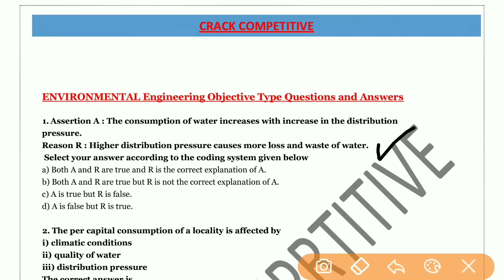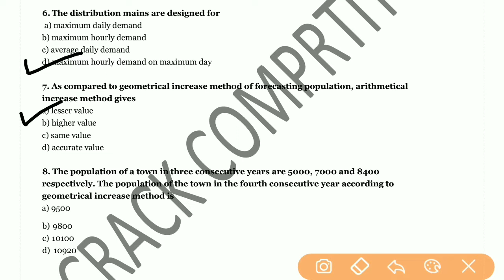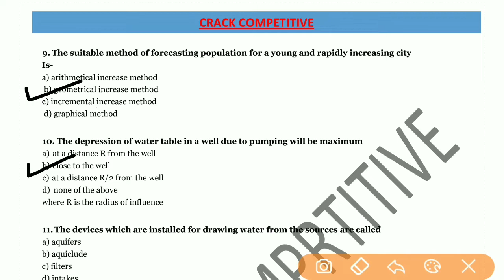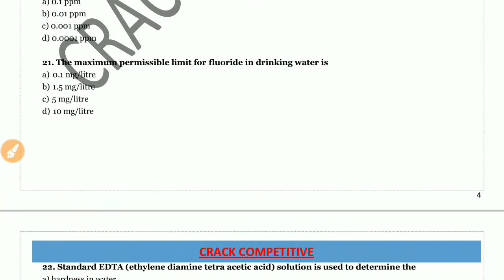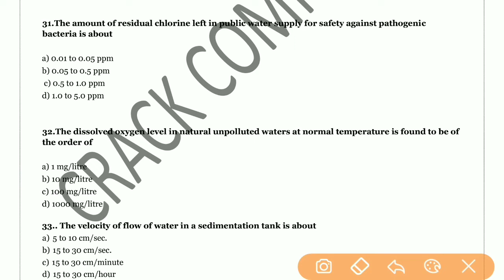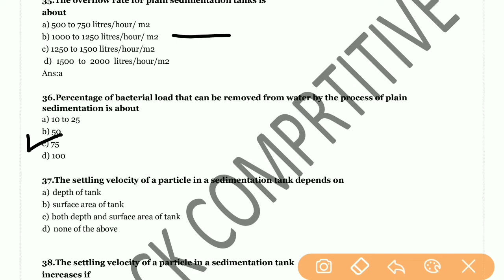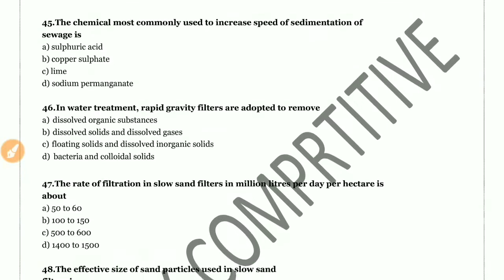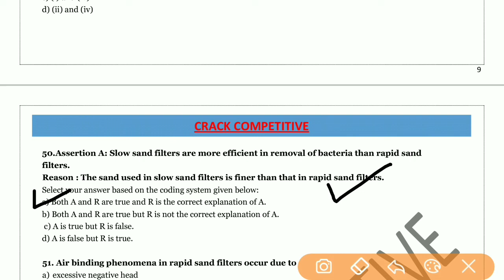Top50+Environmental Engineering//Gupta & Gupta important mcqs//crack competitive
All questions are very important for your upcoming all AE and JE level examination .
All questions are collected from Gupta and Gupta mcq book.